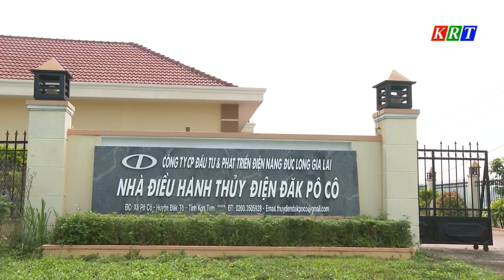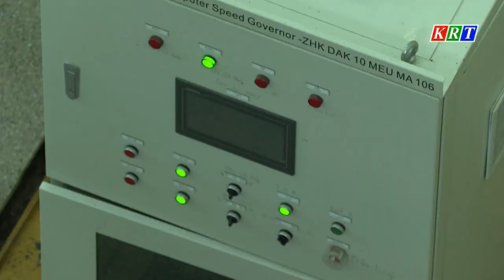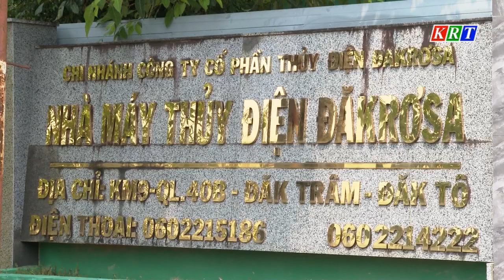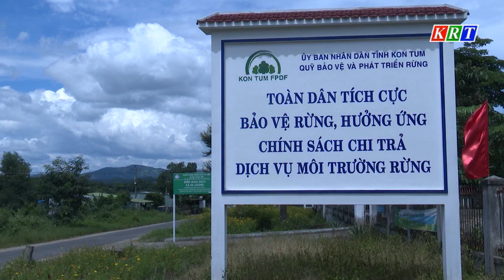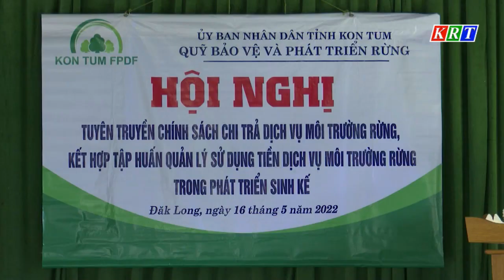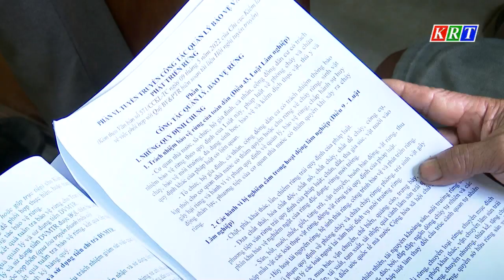Lợi ích kép từ chính sách chi trả DVMTR